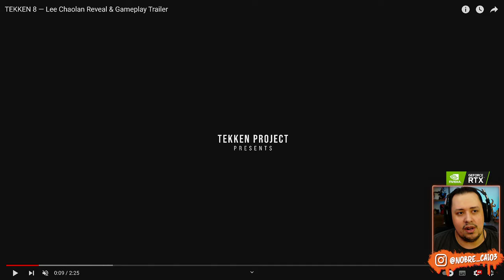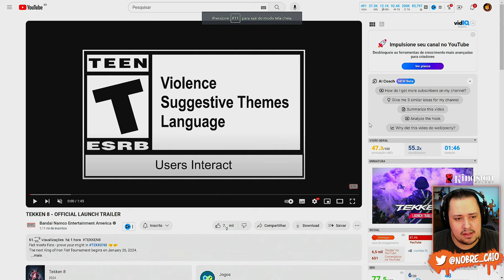TEKKEN 8! Trailer EXPLOSIVO de LANÇAMENTO REVELADO + React de LEE CHAOLAN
Nosso PC Gamer:
Proc: Intel Core i7 14700k 3.4Ghz (Fornecido pela  @Intel )
Mobo: MSI Pro Z790-P WIFI (Fornecida pela  @Intel )
Microfone: HYPERX QuadCast
SSD: TeamGroup T-Force Delta 500gb
Fonte: Corsair TX850 W